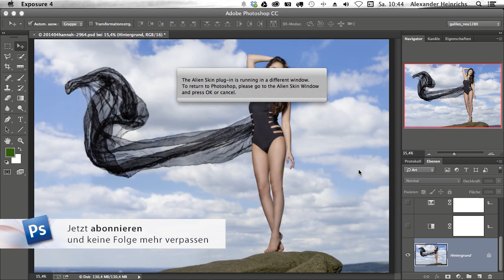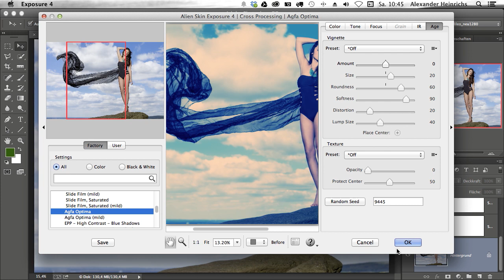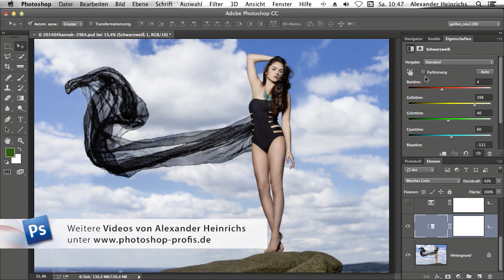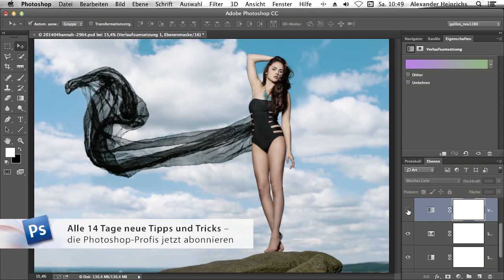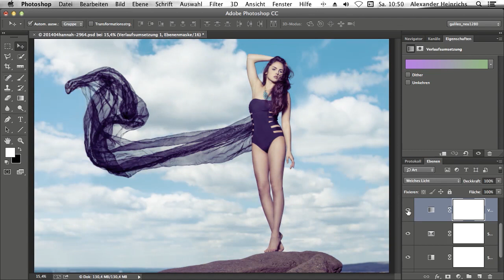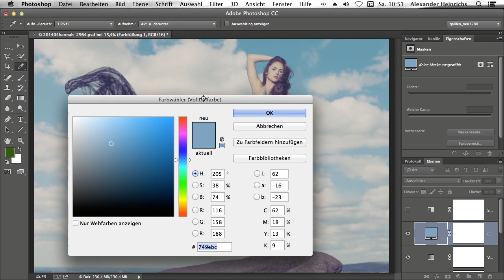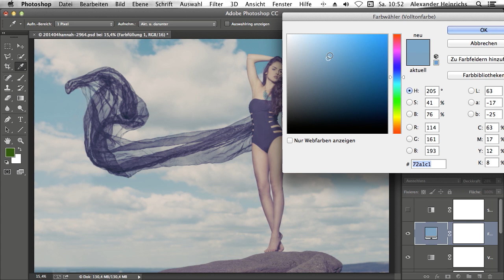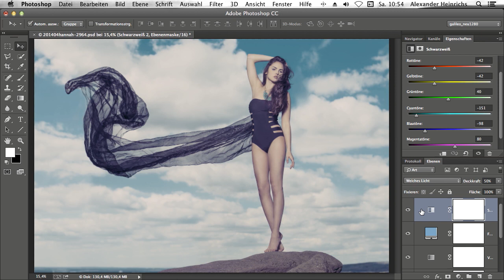Edler Vintage-Look - Die Photoshop-Profis - Folge 184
In dieser Folge erklärt Ihnen Profi-Fotograf Alexander Heinrichs, wie Sie Ihren Aufnahmen mit Photoshop-Bordmitteln einen typischen Vintage-Look verpassen. Mit diesen Tipps brauchen Sie keine teuren Plugins, um Ihre Fotos gekonnt auf »alt« zu trimmen.

Weitere Videos von Alexander Heinrichs und das Beispielmaterial für diese Folge finden Sie exklusiv